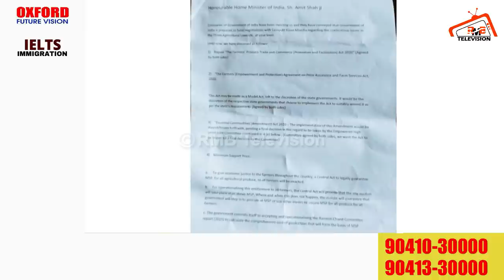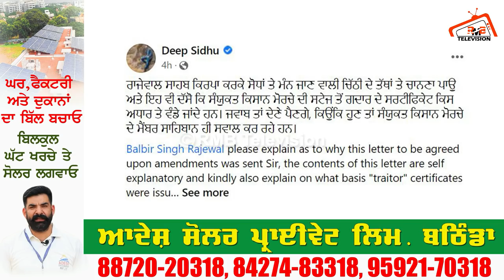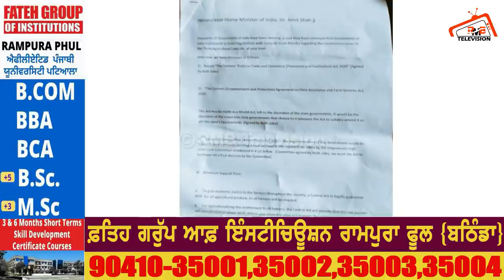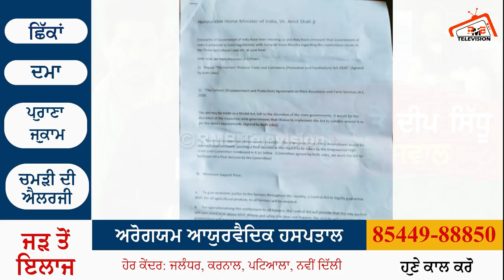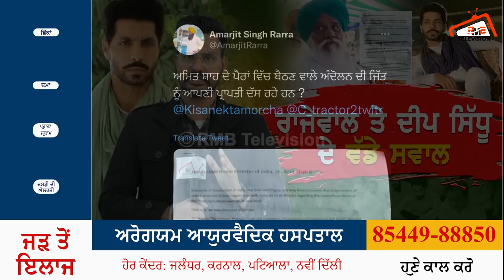Deep Sidhu ਦਾ Balbir Rajewal ਤੇ ਸ਼ਬਦੀ ਹਮਲਾ | ਲੀਕ ਹੋਈ ਚਿੱਠੀ ਦਿਖਾ ਖੜੇ ਕੀਤੇ ਵੱਡੇ ਸਵਾਲ।